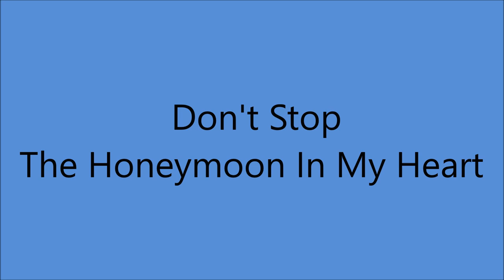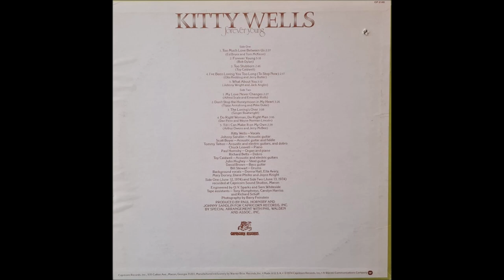Kitty Wells - Don't Stop The Honeymoon In My Heart [1974].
[Written by  Mike Duke - Tippy Armstrong]

Issued on  LP "Forever Young" [1974]

Capricorn Recording Studio, 536 Broadway [MLK], Macon, GA –
Kitty Wells [vcl solo], - ALL SESSION PERFORMERS -
Johnny Sandlin [ac gt], Toy Caldwell [gt],
Tommy Talton [gt/dobro], Scott Boyer [gt/fiddle],
Richard Betts [dobro],  John Hughey [steel gt],
David Brown [bass gt], Bill Stewart [drums],
Chuck Leavell [piano], Paul Hornsby [organ/piano],
 Producer: Johnny Sandlin and Paul Hornby.